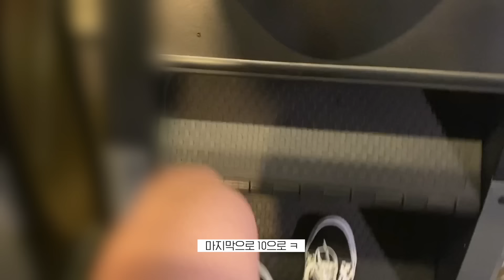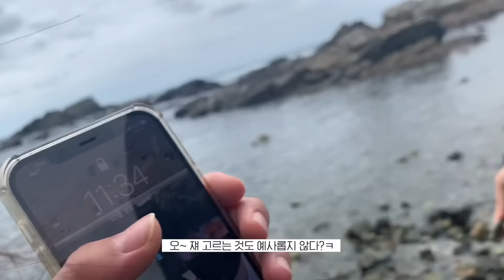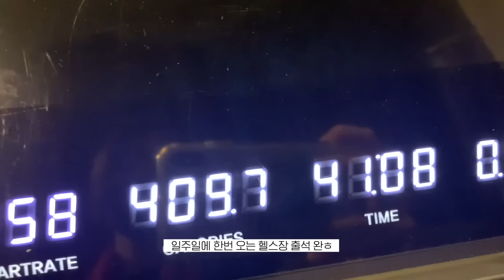한국 vlog 🇰🇷ㅣk-시골에서 낚시체험🎣ㅣ운동 메이트가 생긴 토모ㅣ고오급 이치란 봉지라멘🍜ㅣ토모의 귀국✈️ ㅣ친구들과 기장 여행 & 선물언박싱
안녕하세요 토모토모 유인입니다.

먼저, 저희의 영상을 기다려주시고, 아낌없는 응원과 위로의 말씀 보내주신 모든 분들께 진심으로 감사드려요!

믿고 기다려주신만큼 근거없는 허위사실들에 휘둘리지 않고 제 일상에 집중하려 했으나, 계속해서 저의 가족과 지인들에게까지 피해를 끼치는 것 같아 속상하고 마음이 안좋더라고요. 평소처럼 밝고 즐거운 영상을 보여드리고 싶었는데 좀처럼 편집이 잘 되지가 않아서 늦어졌어요🥲

그래도 잘 추스리고, 노력해서 이 전에 편집해둔 영상부터 차근차근 올려보려합니다..!